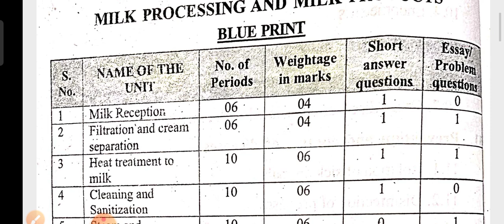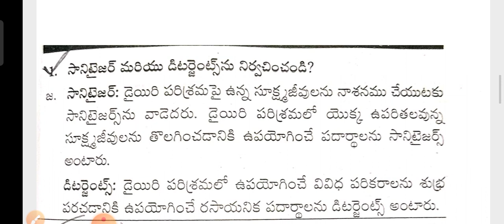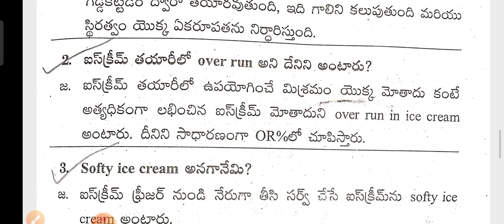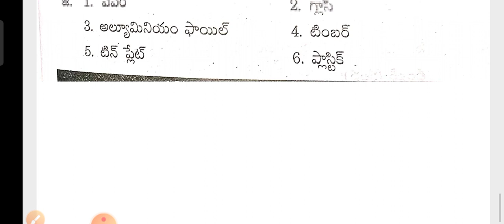Ts/LM & Dt-2nd yr-/తెలుగు -2marks / Gun 🔫 short (Q/A) Paper 2 Milk processing & Milk products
Ts/LM & Dt-2nd yr-/తెలుగు -2marks (Q/A) Paper 2 Milk processing & Milk products